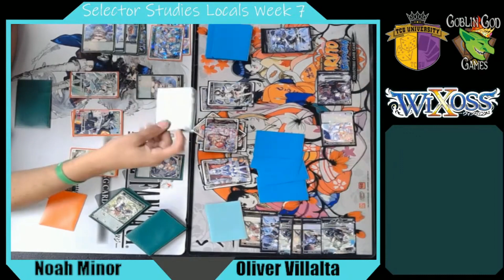Selector Studies Locals | Week 7/Round 5- Noah Minor(VJWolfLancer) Vs James Stephens(AngeSanBaka)